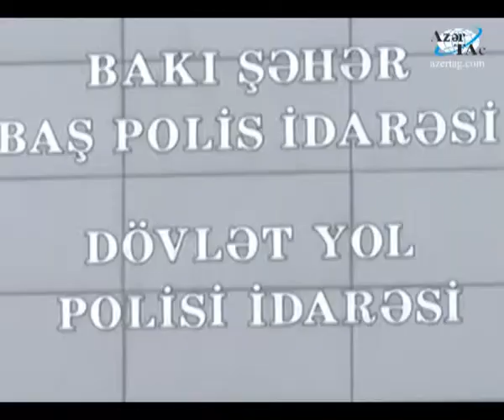Bakının əsas mərkəzi prospektlərindən biri bağlandı